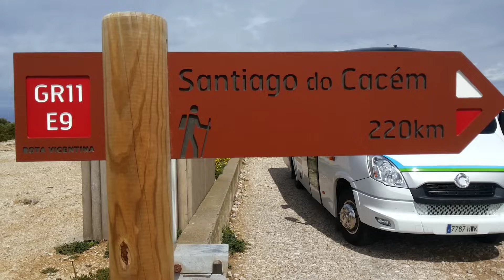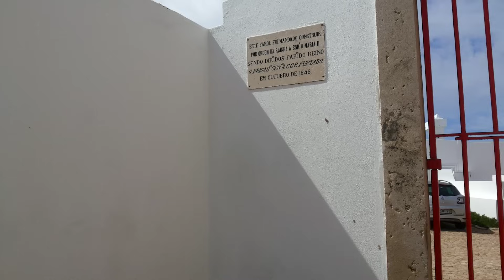португалия.край земли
на самом краю земли.Маяк на мысе Сент-Винсент Маяк или D. Фернандо, был возведен D. Мария II , начав операцию в октябре 1846 . Освещался в оливковом масле и природа света была две вспышки две секунды каждые две минуты периода, и световой диапазон был примерно в шести морских миль .

Маяк был тогда проголосовали отказаться в течение нескольких лет, достигая состояния вблизи руин .

В 1897 , в связи с плохим состоянием маяка и небольшой доход своим светом, мы начали ремонтные работы. Таким образом, башня была увеличена на 5,70 м и устройство оптического оригинал был заменен новым, более продвинутым. Работы продолжались 11 лет и в 1908 году маяк начал работать с новым устройством, гипер-лучистого 'Действительно ступенчатую аппарат Френеля 1330 мм фокусное расстояние было установлено -. придав ему категорию гипер-лучистого В настоящее время крупнейшие оптические фары, которые существует в португальский и один из десяти крупнейших в мире, состоящий из трех оптических панелей восемь квадратных метров с 3,58 метров в высоту, плавающие в 313 килограммов ртути. Установленная источник света была лампа постоянный уровень пять скручены, проходя, спустя годы, работая с нити паром нефти. Оптическое вращение было достигнуто путем часовым механизмом ". Свет, пройдя затем период 15 секунд до 5 вспышек . Дальность было около 33 миль .

В 1914 звуковой сигнал был установлен и в 1926 мотор-генераторы были установлены, чтобы позволить паровой замена фонарей масло на лампы власти . Учитывая требования Второй мировой войны , в 1947 вы были перегородки, установленные панели, став, таким образом, aeromarítimo маяк и в 1948 году был связан с общественной электросети. Через год он был установлен на радиомаяка, который работал до 2001 . В 1982 он был автоматизирован и стал контроллер Сагреш Маяк .